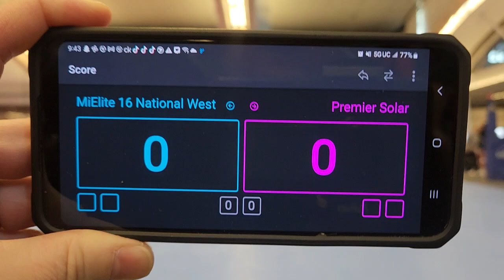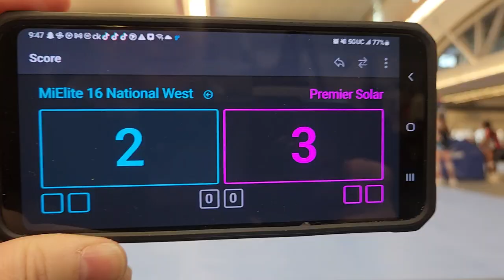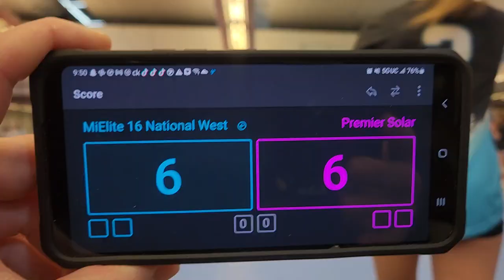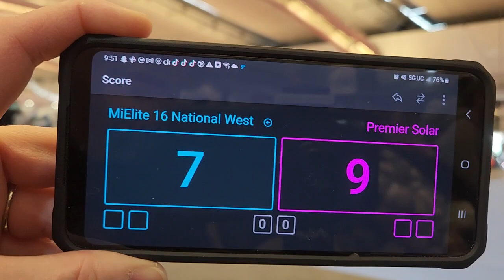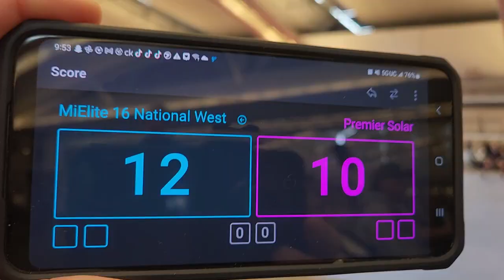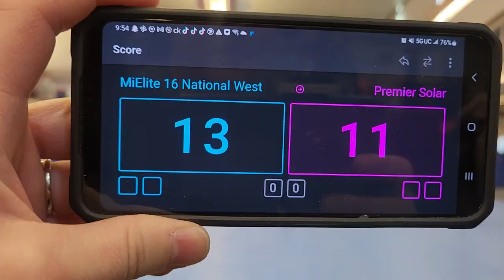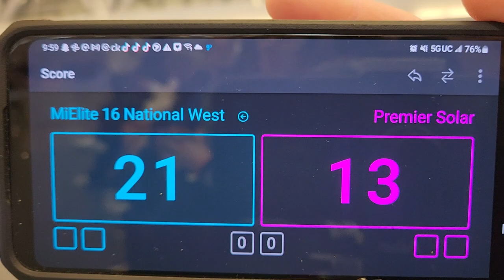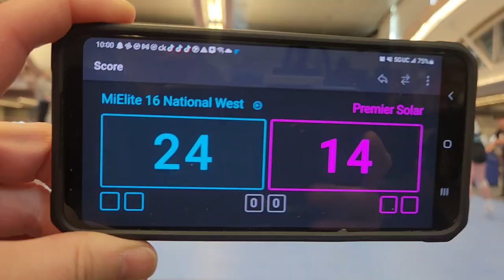Nike Steel City Freeze 2-5-2023 MiElite 16 National West vs Premier Solar 1st set.